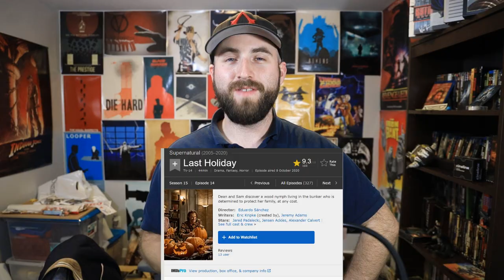Supernatural Season 15 Episode 14 Review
Supernatural is back guys! And so is the writing and storytelling we have come to see from the latest season that means .